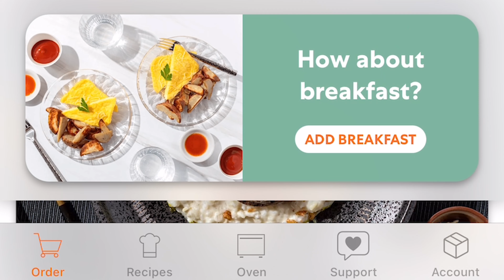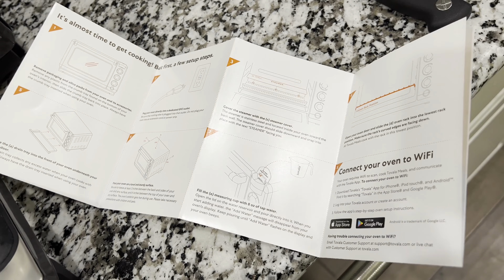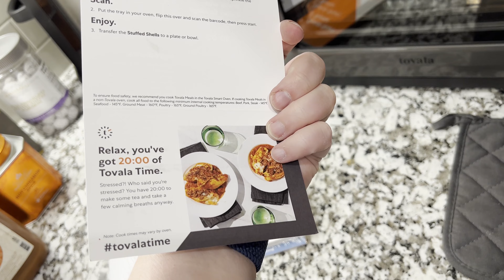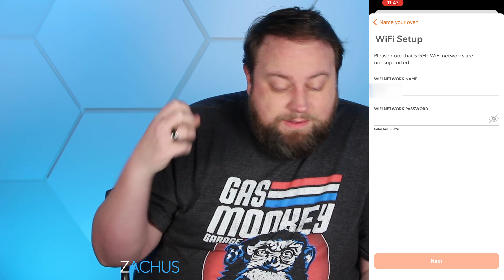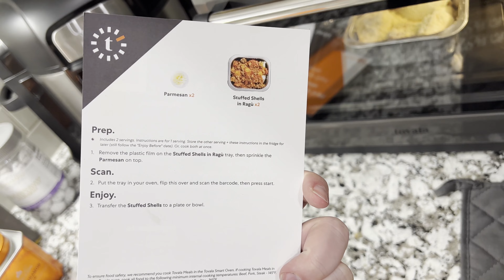Tovala Oven & Meals (MY HONEST REVIEW)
Here is my honest review of the Tovala Oven and Meals. My Pros and Cons and how to setup the Tovala Oven also how to use it and work it.

It's a STEAL!! Got to get it before the sale ends

GEAR
Camera Sony a7III
Camera Sony RX100 VII
Rode Mic